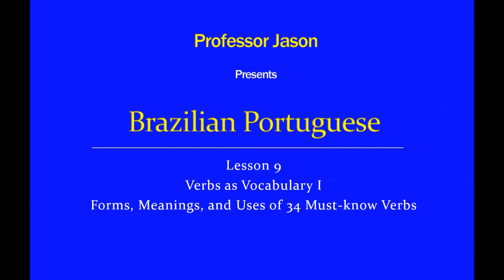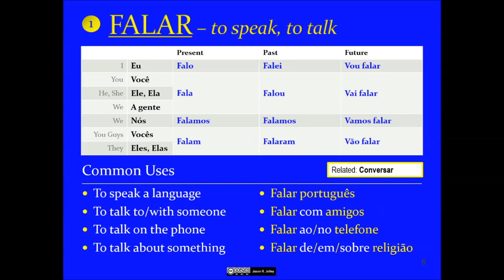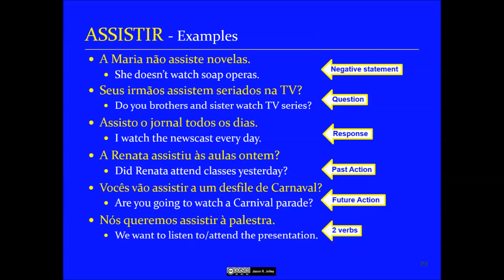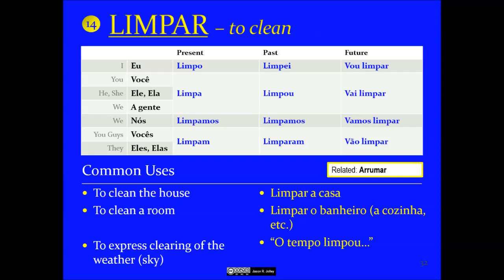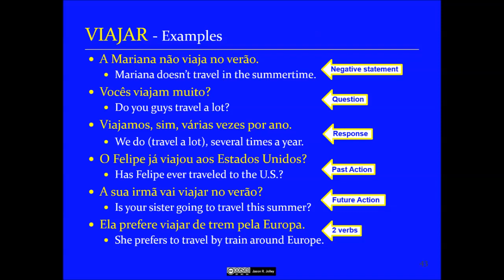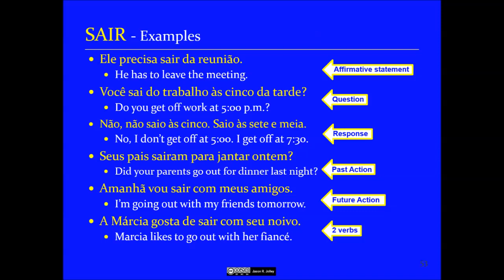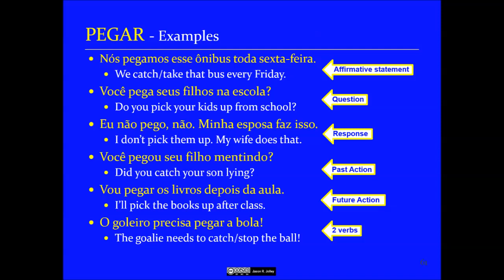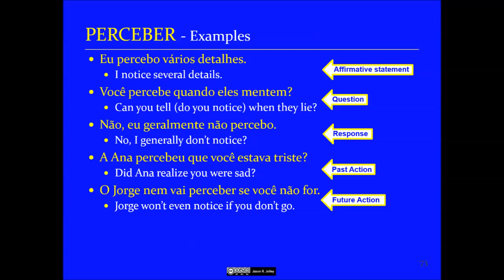Jump Start Brazilian Portuguese – Lesson 9 – Forms, Meanings, and Uses of 34 Must-know Verbs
In Lesson 9 of my Professor Jason Jump Start Brazilian Portuguese series I talk about the importance of learning verbs as vocabulary – focusing on their meanings and uses more than on their forms. In this lesson, I cover 34 very common verbs used to talk about everyday activities. Forms are given for the present, simple past and periphrastic (going to) future, but the emphasis is on each verb’s meanings and uses. Lots of examples are provided. This is a very long lesson, so here is a list of the verbs in order, in case you’re looking for something in particular!

1. Falar
2. Comer
3. Beber
4. Escutar
5. Ouvir (Note: I ultimately decided to leave this one out because of its similarity to escutar.)
6. Olhar
7. Assistir
8. Entender
9. Tomar
10. Levar
11. Trabalhar
12. Cozinhar
13. Lavar
14. Limpar
15. Arrumar
16. Descansar
17. Domir
18. Morar
19. Viajar
20. Estudar
21. Ler
22. Colocar
23. Tirar
24. Sair
25. Andar
26. Chegar
27. Jogar
28. Pegar
29. Abrir
30. Fechar
31. Achar
32. Pensar
33. Sentir
34. Perceber